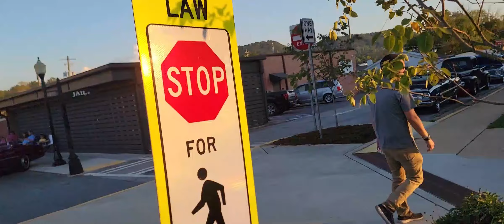Cruizin The Depot Cruise In Ringgold, GA 10/6/24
C.A.R.S. Car Club attended the Cruizin The Depot Cruise In.

Video by: Tom Massey